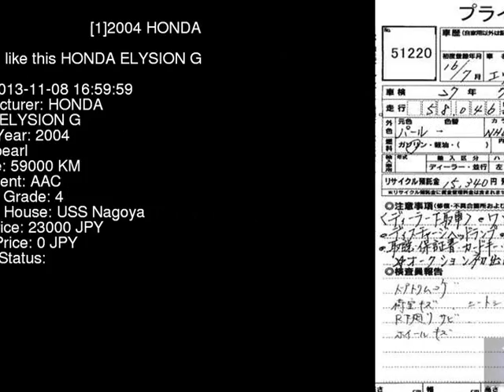2004 HONDA ELYSION G RR2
the Authority on JDMs since 2007!  . Details on this car from auction in Japan